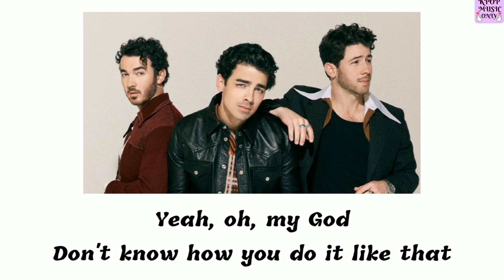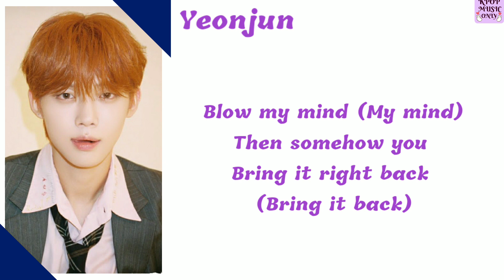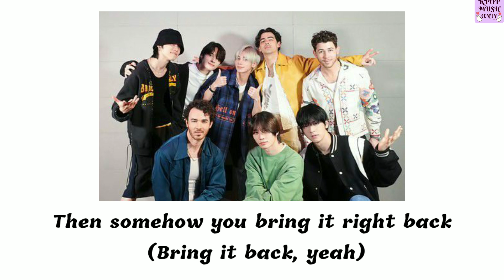TXT (Tomorrow X Together) & Jonas brothers - Do I Like That [color coded] lyrics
➡TITLE - Do It Like That
➡ARTIST - TXT (Tomorrow X Together) & Jonas brothers
➡ALBUM -   DO IT LIKE THAT
➡RELEASE - July 7, 2023
➡ LINK FOR SONG LYRICS